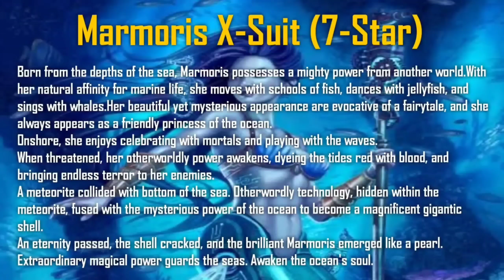Royale Pass A2 1 to 100 Rewards | New 7 X-SUIT Leaks Special Broadcast / NEW AC32 GUN !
FOR LOVELY SUPPORT 😘

EDITING APP 👉
For video edit KINEMASTER and NODEVIDEO...
For Thumbnail PIXElLAB TEXT...